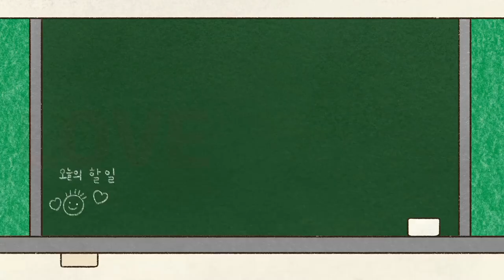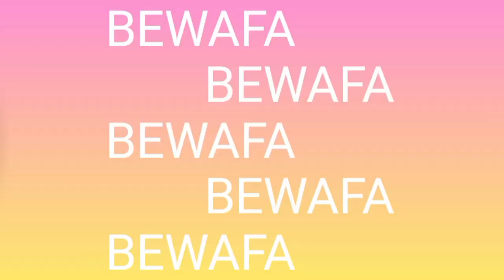LOVE GURU | FULL VIDEO 4K | RAKESH - DINESH & SHABNAM TUDU | NEW SANTHALI VIDEO 2023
नमस्ते। सॉंथियों

Love guru
Love guru new santali video
Love guru new santhali video
Love guru new santali video 2023
Love guru new santhali video 2023
Love guru santali promo video 2023
Love guru new santhali video teaser video 2023
Love guru new santhali promo video
Love guru new santali teaser video
Love guru video
Love guru santhali video
Love guru full video
Love guru video
Love guru official video
Love guru official promo video
Love guru official teaser video
Love guru official full video
Love guru official santali video
Love guru official santhali video
A kapurmuli 2
E kapurmuli 2
A kapurmuli 2 new santali video
A kapurmuli 2 new santali video 2023
A kapurmuli 2 santhali video 2023
A kapurmuli 2 santali video 2023
A kapurmuli 2 santhali video
A kapurmuli 2 santali video
A kapurmuli 2 santali full video
A kapurmuli 2 new santali full video 2023
A kapurmuli 2 official video
A kapurmuli 2 new santali official full video
A kapurmuli 2 new santali official video
A kapurmuli 2 santali official promo video
Dularin nam mente
Dularin nam mente new santali video
Dularin nam mente new santali video 2023
Dularin nam mente santhali video 2023
Dularin nam mente new santhali video
Dularin nam mente new santali official video
Dularin nam mente santali official promo video
Dularin nam mente full video
Dularin nam mente official full video
Viral video
Ashok tudu
Ashok tudu video
Pankaj murmu
Pankaj murmu video
Annu hembrom
Annu hembrom video
Mariyam hembrom
Mariyam hembrom video
Shefali
Shefali video
Tina hembrom
Tina hembrom video
Punam soren
Punam soren video
Swapna marandi
Jon jantu
Jon jantu video
Dh creation
Santhal Experience
Santal experience